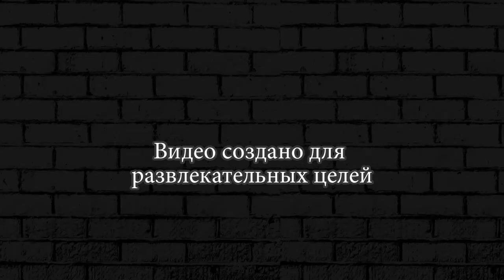Боевые гусеницы ПЕРВЫЙ ВЗГЛЯД ПЕРВЫЙ БОЙ